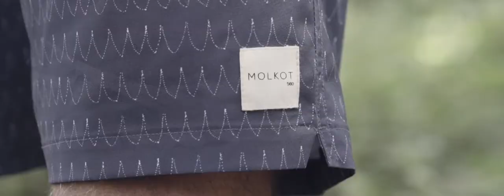MOLKOT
Man Vs Nature
summer 2017
Directed by: Duarte Lemos
Film & Edit: Duarte Lemos
Music & Sound design: Emanuel Serôdio
Drone pilot: Miguel Mares
Model: José Maria Leitão de Sousa